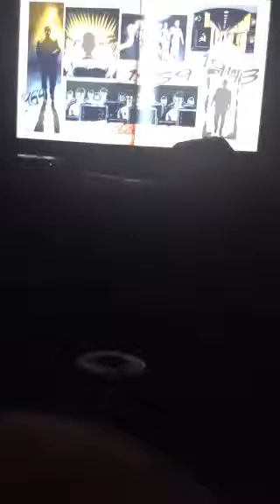Top 5 worst wonder Weapons in cod zombies